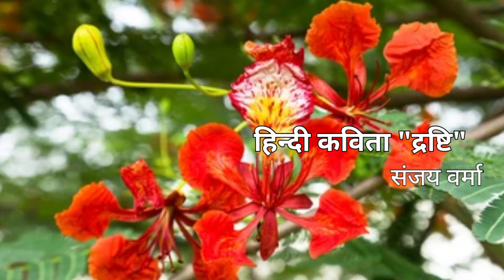हिन्दी कविता "दृष्टि" || कवि - संजय वर्मा || स्वर - पुर्णिमा || Purnima Dev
हिन्दी कविता "दृष्टि"
कवि - संजय वर्मा
स्वर - पुर्णिमा || Purnima Dev

गर्मी के दिनों मे जब सूरज आग उगल रहा होता है ऐसे में भी कुछ वृक्ष  न केवल डटकर खडे रहते है अपितु अपने सुंदर फूलों से वातावरण मे एक ताजगी एक उत्साह और  सुंदरता बिखेर देते हैं | इनमें से ही एक वृक्ष है गुलमोहर | गुलमोहर को देखकर कवि कहते है कि अब शहरों मे कुछ ही पेड बचे है और ये गांव मे बचे पेडों की याद दिलाते हैं | जैसे गर्मी आते ही मटके के ठंडे पानी से इंसानों की दोस्ती हो जाती है उसी तरह पेडों की घनी छॉंव और ठंडी हवा भी सुकुन दे जाती है | लेकिन कवि को अफसोस है कि शहरीकरण के कारण नाहक ही हमने पेडों काट दिया | कवि कहते है कि अब शहरों मे कुछ ही गुलमोहर बचे है जो कि सुर्ख फूलों से यह अर्जी लगा रहे हैं कि बचे पेडों को बचाइए और नए पेड लगाइए |